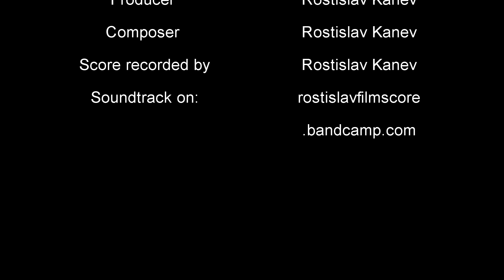Film score library -Drama film score No.10 - The Notebook - Valentine's Day